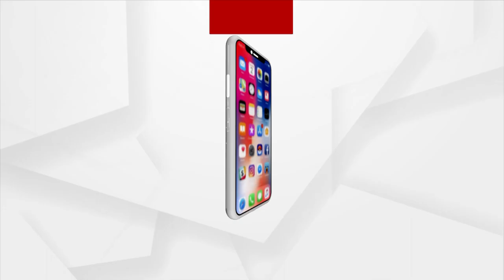Odisha BJP Demands Arrest Of Accused Involved In SCF Murder Case